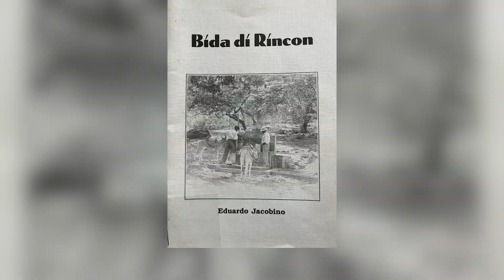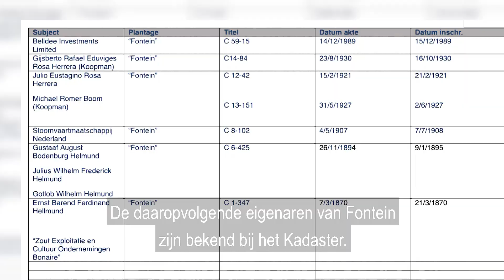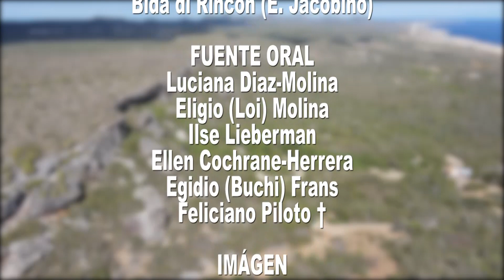Fontein - Patrimonio boneriano